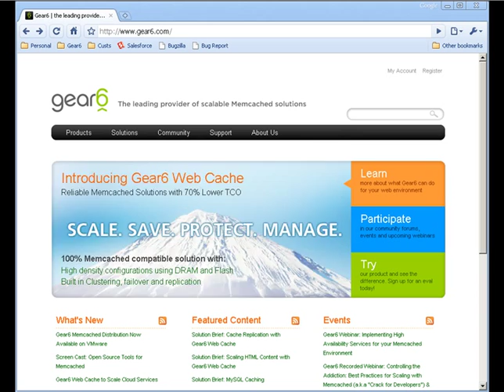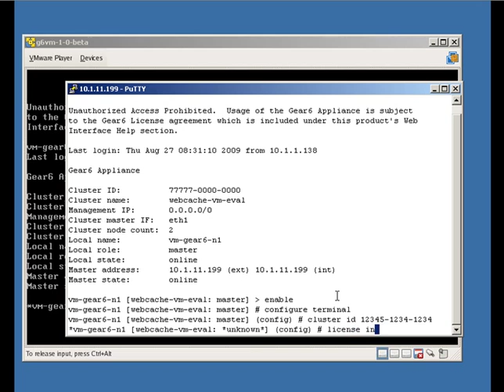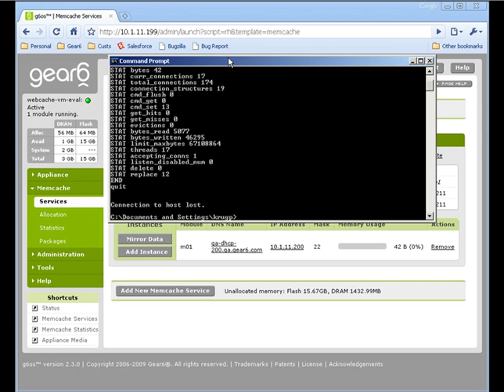Gear6 Web Cache Virtual Applicance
Join Gear6 Systems Engineer, Perry Krug as he explains and demonstrates how to register, download, and install the Gear6 Web Cache Virtual Machine.